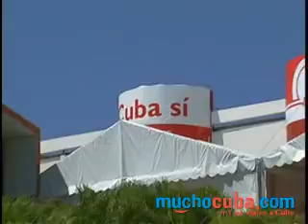VARADERO (CUBA) - MUCHOCUBA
VARADERO (CUBA). Con sus más de 20 km de playas de arena y sus innumerables atractivos naturales Varadero es un lugar visitado por muchos turistas. Su aeropuerto es el segundo más importante de la isla detrás del de La Habana. La playa de Varadero se extiende a lo largo de la estrecha Península de Hicacos. Sus 22 km de playa se caracterizan por tener una amplia franja de fina arena blanca y un suave descenso de su plataforma hacia un mar que encierra una incomparable gama de azules, en aguas cálidas y transparentes. Como centro de veraneo comenzó a desarrollarse en la década de 1940, pero en los últimos 10 años su red hotelera y la oferta extrahotelera han experimentado un crecimiento sin precedentes, acompañado por la diversificación y calificación de su producto turístico. A su más preciado recurso, la playa, ha añadido atractivos naturales como las cuevas y escarpes, un rosario de cayos vírgenes y de fácil acceso, las riquezas de un paisaje natural característico que se conserva en la porción más oriental del territorio, y otros de carácter cultural, histórico y ambiental estrechamente relacionados con las ciudades de Matanzas y Cárdenas, la Península de Zapata y el balneario de San Miguel de los Baños. Varadero, que es puerto libre, posee condiciones excepcionales para la práctica del buceo, la pesca de altura, el yatching y todo tipo de actividad náutica.